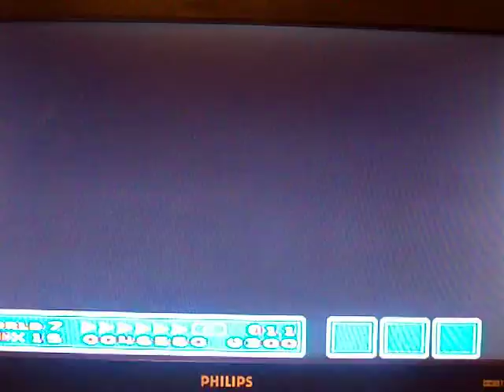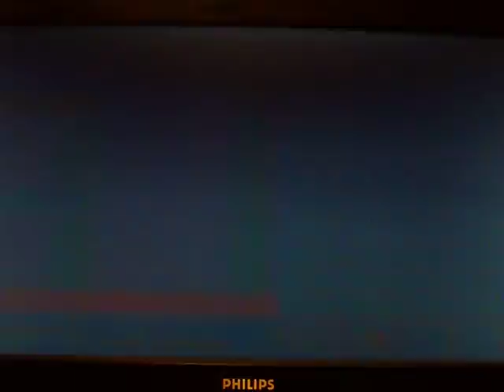Super Mario Bros. 3 Walkthrough(World 7)-Part 1